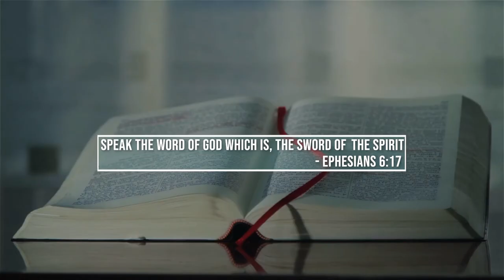It Is Written